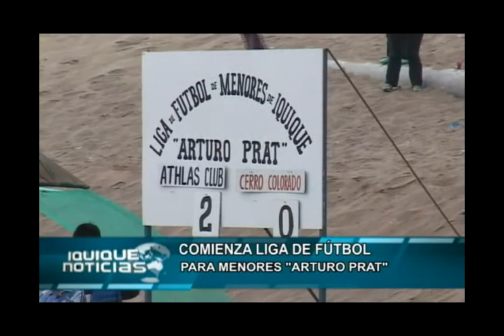CAMPEONATO DE LIGA MANOR DE FÚTBOL ARTURO PRAT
A partir de este domingo 5 de mayo se comenzó a jugar el primer campeonato del año, liga menor Arturo Prat, en las canchas del complejo deportivo Cerro Dragón.